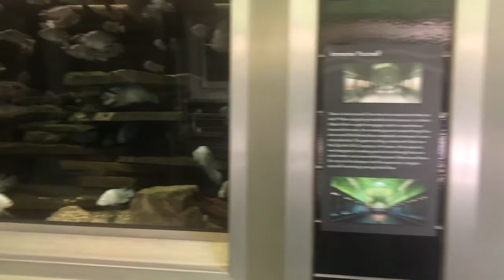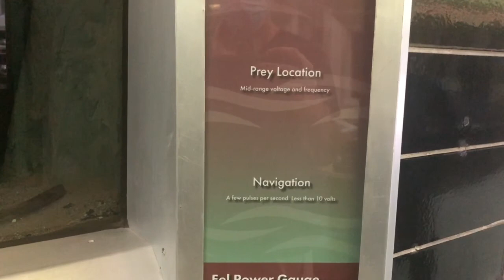THE OLDEST AQUARIUM IN THE COUNTRY!!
Belle Isle Aquarium THE OLDEST AQUARIUM IN THE COUNTRY!!